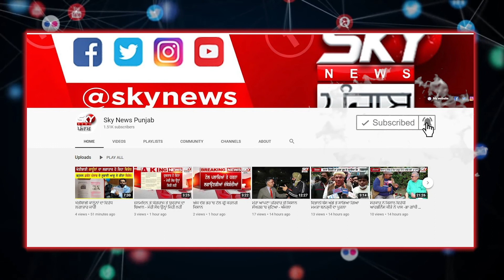Big Breaking : 'ਜਾਂ ਮਰਾਂਗੇ, ਜਾਂ ਜਿੱਤਾਂਗੇ'- 15 ਜਨਵਰੀ ਨੂੰ ਹੋਵੇਗੀ ਅਗਲੀ ਮੀਟਿੰਗ